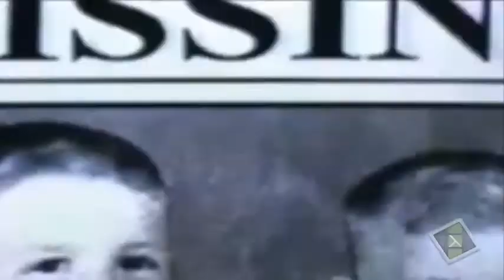10 otis driftwood icons of horror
01 freddy krueger
02 jason voorhees
03 michael myers
04 leatherface
05 hannibal lecter
06 norman bates
07 pinhead
08 wishmaster
09 dracula
10 otis driftwood